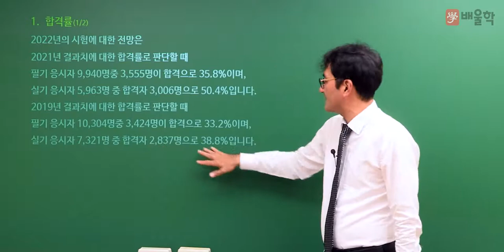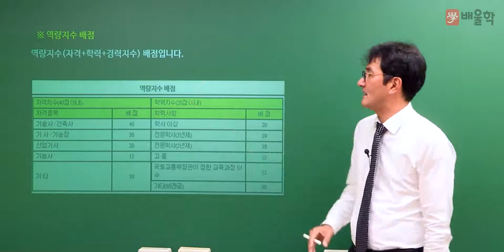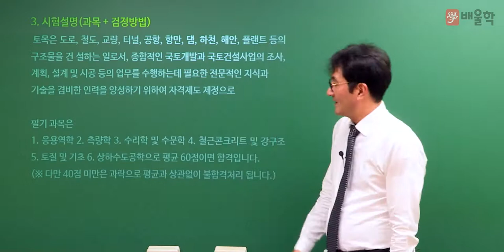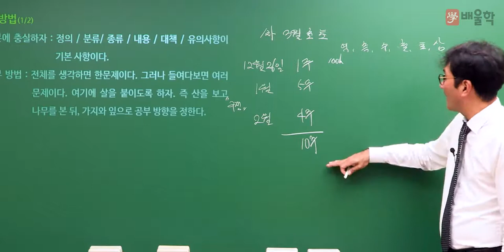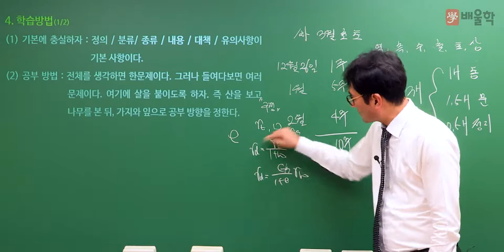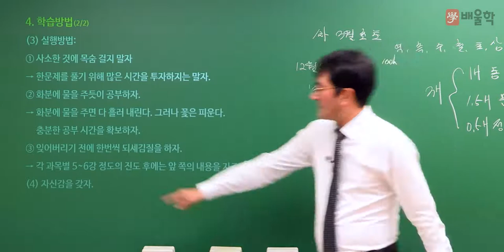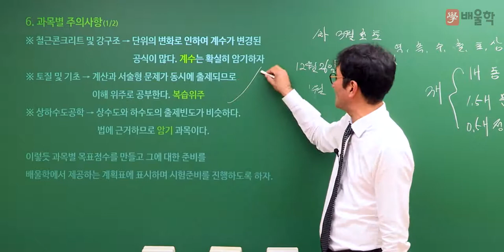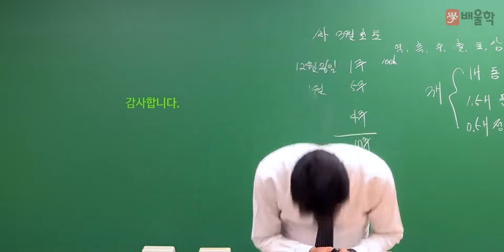[토목기사 필기] 2022 대비 토목기사 필기 합격전략설명회 - 박용복 교수님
20년 강의경력 노하우, 토목기사 베테랑 박용복 교수님의
2022년 대비 토목기사 필기 합격전략설명회

토목기사 시험에 대한 모.든.것!